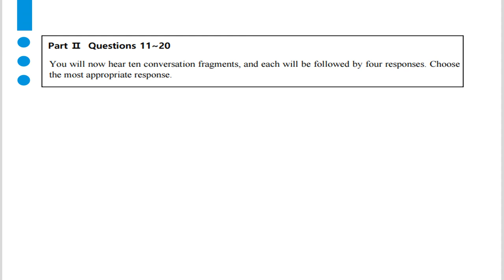텝스 청해 파트 2 Q 14 A 2 Day 05 곽영어 2